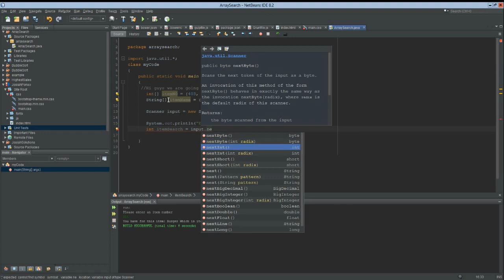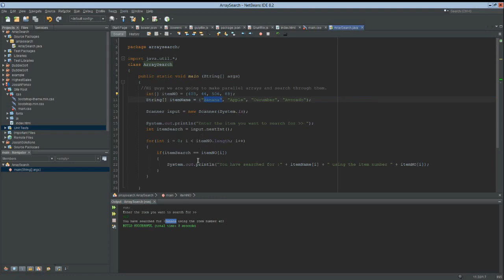Search a Parallel Array in Java - Tutorial for Beginners.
On this tutorial you will see how to search through a parallel array.

Here Is What I Use:

Head First Java